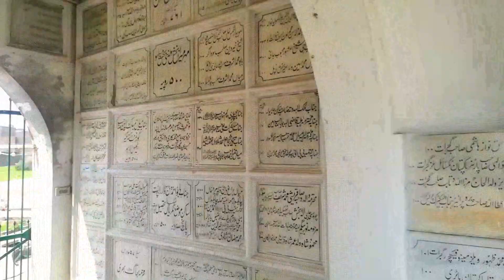Eidgah Jamia Masjid Gujarat Pakistan Dil Kash Mansehra Vlog